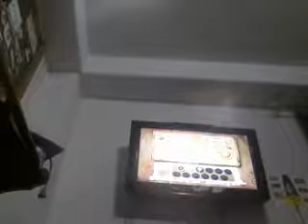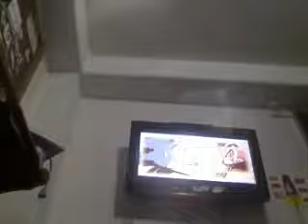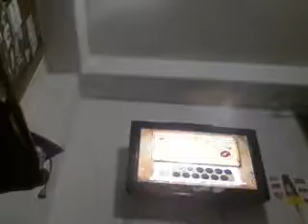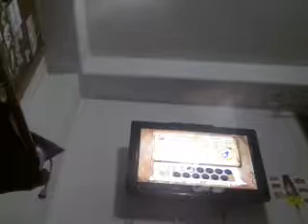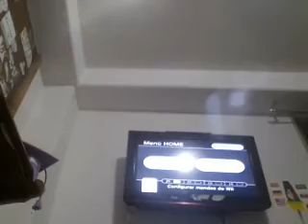La espada parlante Sonic y el caballero negro parte 2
Yo quiero una espada que me hable y me dé consejos